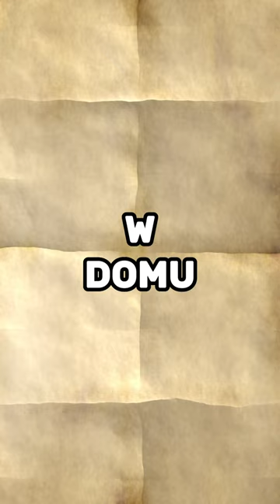Czego nie ma w domu???